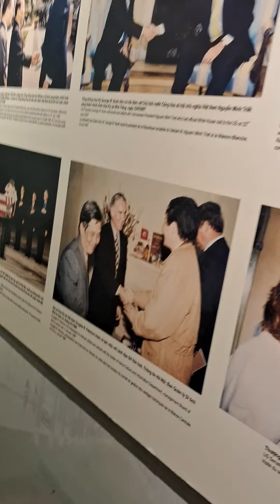Hi I took three Indian guests to visit the hoalo in HanoiHiMình dẫn ba khách ấn Độ tham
Hi
 I took three Indian guests to visit the hoalo in Hanoi

Hi
Mình dẫn ba khách ấn Độ tham quan hỏa lò ở Hà Nội